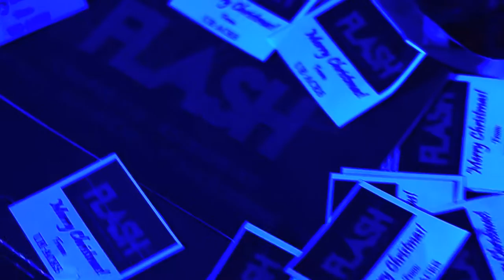FLASH: UE-ACES Christmas Party 2015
Celebrating Christmas in a whole new level \m/